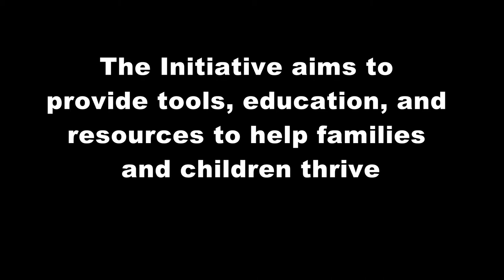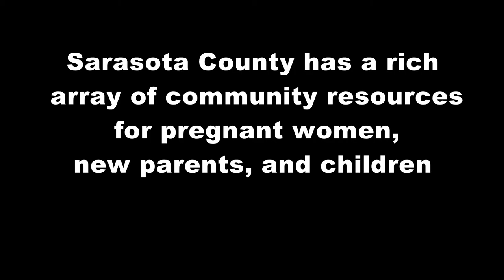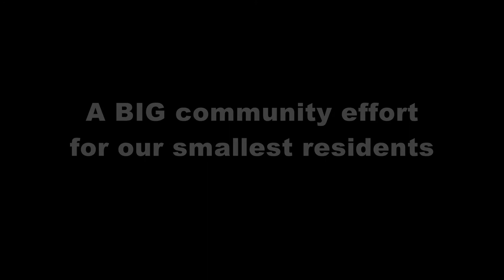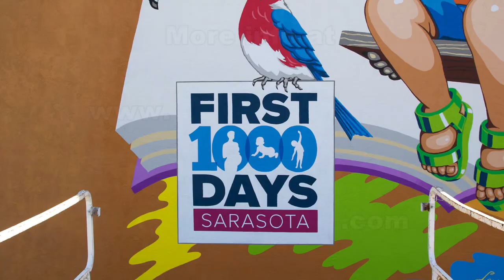First 1000 Days Mural in the City of North Port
A new mural in North Port highlighting a great message and cause. First 1,000 Days Sarasota County is a collaborative effort to give our most vulnerable neighbors the support they need. By pulling together our partners’ resources, this initiative will provide better access to the prenatal, newborn, and early childhood development care that gives babies and families a crucial opportunity to thrive.